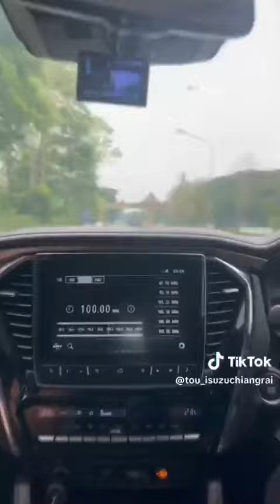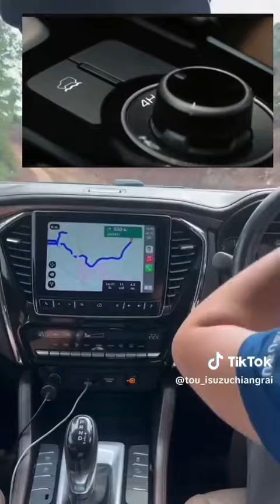อีซูซุมิวเอ็กซ์ไปได้ทุกที ทุกเส้นทาง เม.ย. 2024 (ทีมหงษ์)